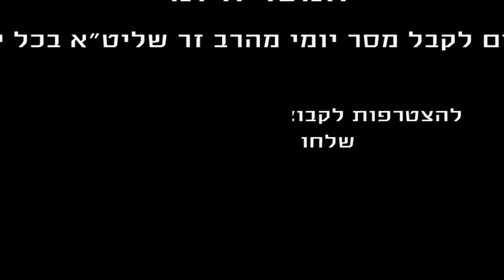הרב רפאל זר | המסר היומי | כח' שבט - 24.2.17 | מצוות הלוואה